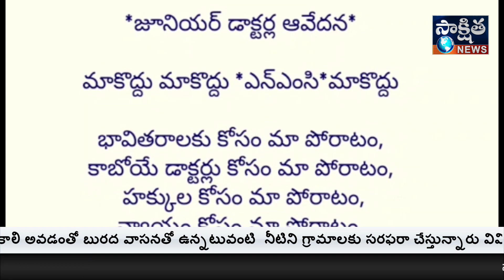జూనియర్ డాక్టర్ల నిరసన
కేంద్ర ప్రభుత్వం నూతనంగా తీసుకువచ్చిన ఎన్ఎంసి బిల్లుకు వ్యతిరేకంగా జూనియర్ డాక్టర్లు అలిపిరి వద్ద మానవహారం తో నిరసన వ్యక్తం చేశారు

ఇటీవల  కేంద్ర ప్రభుత్వం వైద్య విద్యలో పెను మార్పులు తీసుకు వస్తూ ఎన్ఎం సి బిల్లును ఆమోదించింది దీన్ని నిరసిస్తూ వైద్యులు జూనియర్ డాక్టర్లు ఆందోళన చేపట్టారు అందులో భాగంగా తిరుపతిలోని ఎస్వీ మెడికల్ కాలేజ్ విద్యార్థులు అలిపిరి వద్ద తిరుమలకు వెళ్లే రహదారులు దిగ్బంధం చేస్తూ మానవహారం నిర్మించారు కేంద్ర ప్రభుత్వ వైఖరి మారాలంటూ నినాదాలు చేశారు దీంతో కిలోమీటర్ల కొద్దీ ట్రాఫిక్ స్తంభించింది రంగ ప్రవేశం చేసిన పోలీసులు బలవంతంగా విద్యార్థులను అక్కడ నుంచి పంపించివేశారు ఒక దశలో విద్యార్థులకు పోలీసులకు మధ్య తీవ్రస్థాయిలో వాగ్వాదం జరిగింది